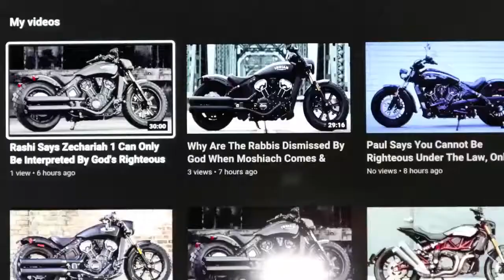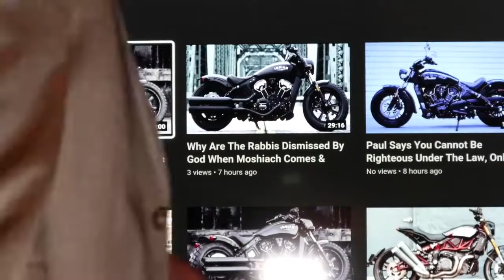Jerusalem, Third Temple, Moshiach, God, He Is Only The God Of The Jewish People, He Chose Them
I am Moshiach and the Lord has said to me when Judaism is teaching the matters of the two books He dictated to me, to His satisfaction, the dismissal will be lifted as to the vast majority of the Rabbis.

“Thus said the Lord God: I am going to deal with the shepherds! I will demand a reckoning of them for My flock, and I will dismiss them from tending the flock.” Ezekiel 34/10.

“Then I will appoint a single shepherd over them to tend them—My servant David. He shall tend them, he shall be a shepherd to them. I the Lord will be their God, and My servant David shall be a ruler among them—I the Lord have spoken. And I will grant them a covenant of friendship.” Ezekiel 34/23-25.

“My servant David shall be king over them be one shepherd for all of them. They shall follow My rules and faithfully obey My laws. Thus they shall remain in the land which I gave to My servant Jacob and in which your fathers dwelt; they and their children and their children's children shall dwell there forever, with My servant David as their prince for all time.” Ezekiel 37/24-25

These verses were written with reference to God’s servant David of a time in the lands of Abraham that kingdoms existed. Even using the names King and prince today would only be relevant to those who practice Judaism faithfully following God's laws and remaining in the land and dwelling there forever. This is the flock. The Jewish people who practice Judaism and heed, fear and revere God.

This is not an anointment to be King over the lands of Abraham and its people and God's servant David will come in a time that Israel is a democratic State. In today's world, with so many synagogues and people Israel, the best interpretation is that David will be a leader of God’s flock to tend them and be a ruler among them.

David is not a King or prince of Israel and there is no mention of a kingdom as commonly believed from the teachings of the Sages and the Rabbis of the ancient age and middle ages and today.

When the anointed one comes the Lord says He will deal with and demand a reckoning from the Rabbis and dismiss them from tending the flock. Then He will appoint a single shepherd over them to tend them—His servant David. He shall tend them, he shall be a shepherd to them. The Lord will be their God, and His servant David shall be a ruler among them.

God is not pleased with the teachings of the Rabbis of the day of the Lord and their reliance on the opinions and commentaries of the Sages and Rabbis from the ancient age and middle ages (who often disagreed with one another). There are many inconsistencies and errors in what the Sages and Rabbis say and what the scripture says.

On many occasions, the Sages and Rabbis and most notably Rambam have taken from and added to the scripture of God. God says the anointed one is a shepherd, king, and prince of the flock. Not of the promised lands and all its people and perfecting the world. Rambam removes God's word and replaces it with Rambam's word that the anointed one is a King of the lands and people and will have a Kingdom.

The commandment by God that nothing is to be taken from or added to His Teachings and Laws of the Torah applies to all the Hebrew Bible. All of which was written at His direction and command and all of which is God's word.

The entire teaching of the era of redemption, restoration and exaltation strays so far from the natural order of the world and the ways of God and His words written by His prophets that it angers him.  The prophets were rarely listened to and God spoke directly to them telling them what to write.

That is one reason He will have a reckoning with them and dismiss them.
Interpreting and teaching that in the day of the Lord King Moshiach will perfect the world to speak Hebrew and practice Judaism and the entire world will exalt the Jewish people as being right about God all along is what the flock wants to hear and brings donations to the shepherds.

God is not creating a new world of all men loving and exalting and holding in high esteem the Jewish people and practicing Judaism though He is creating a new heaven for only the Jewish people where the name Israel shall endure.

God has never changed the will of men or how they think of Him and the Jewish people in His power. Any exaltation the Jewish people receive from the world will come through the efforts of God's righteous servant as directed and commanded by God as He did with Moses.

Two billion (or so) Christians are not going to wake up one day and in one accord denounce Jesus as a false God and convert to Judaism. This is true for the Muslims also. No man is going to convince the followers of Islam that he is the last prophet of God and that it is not Mohammad as etched in stone on their Mosque's.